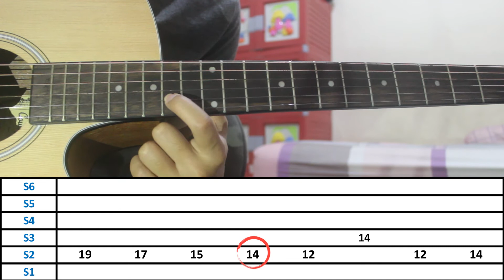Tutorial Gitar Canon Rock Part 1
Tutorial canon rock versi akustik Part 1 dengan Tab